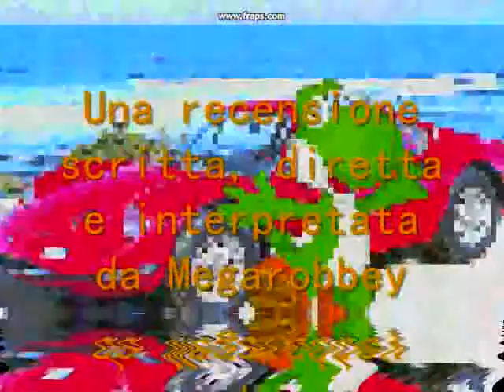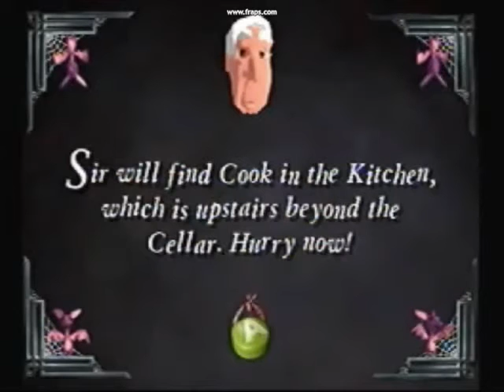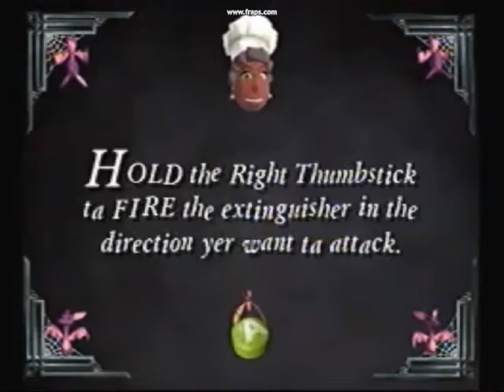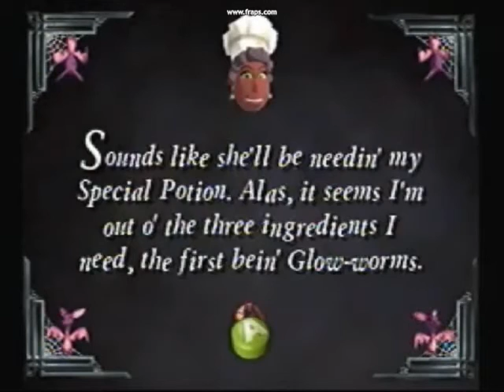Recensione Grabbed by the ghoulies XBox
Prendete un pò di ironia, mescolate ala  festa di Halloween e otterrete ungioco terrificante ma anche ironico, ricco di divertimento e originalità come pochi. Non ha avuto il giusto successo per colpa della critica che lo ha messo in cattiva luce, e il pubblico lo ha evitato ingiustamente.
Consiglio caldamente di recuperarlo